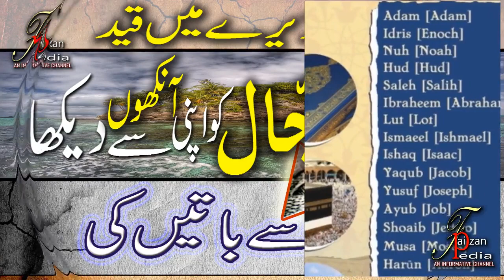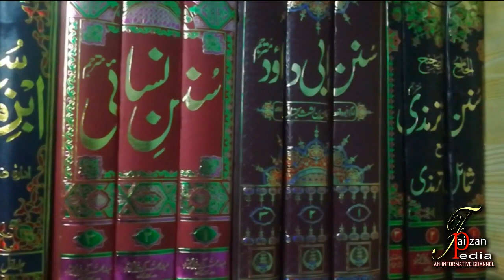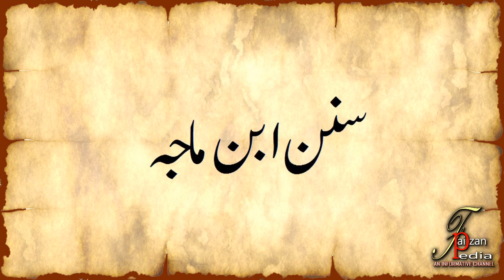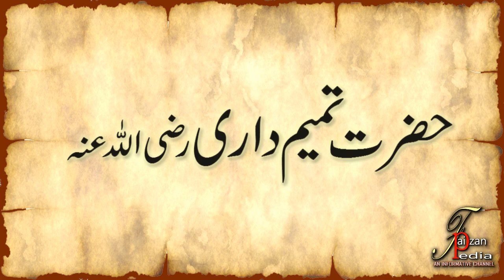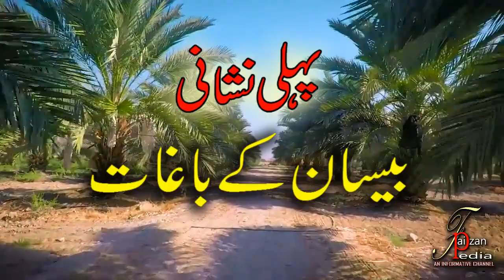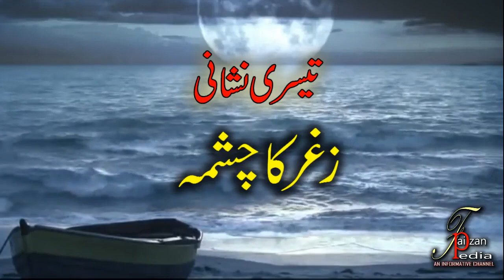Conversation with Dajjal in the Unknown Island/Hindi|Urdu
Is video mai aap ko aik sahabi (May Allah be pleased with him) ki dilchasp haqiqi safar ki kahani janne ko miley gi jo Dajjal se mulaqat aur us se batein karne par mushtamil hai.

Dajjal ne apne nikalne ki wo teen nishaniyan kon si bataein janiye is video mai.

Hadith-e-Fatima
Hadith-e-Jassasa
Hadith-e-Tamim Dari